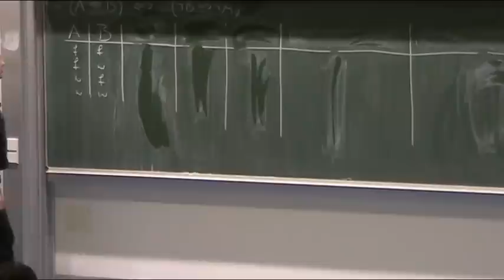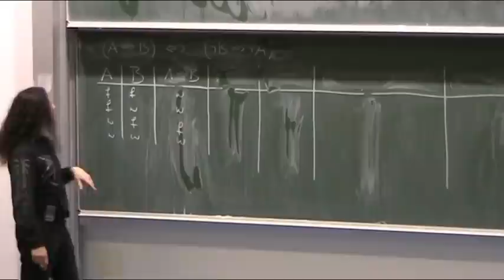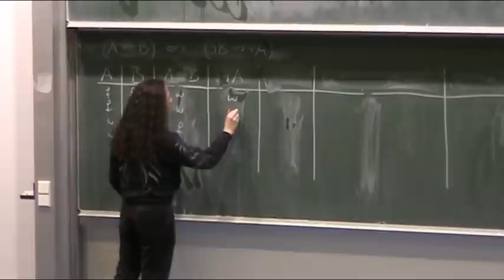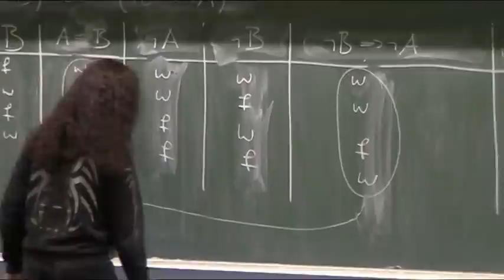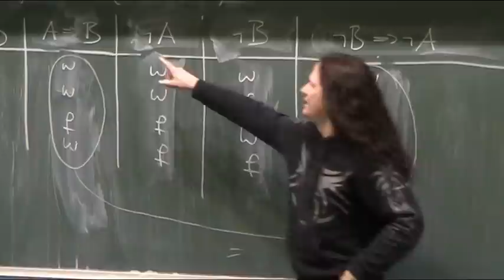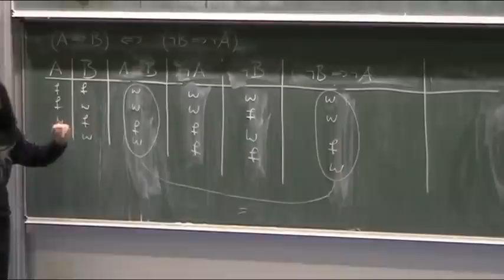Gemeinsame Aufgabe zur Aussagenlogik